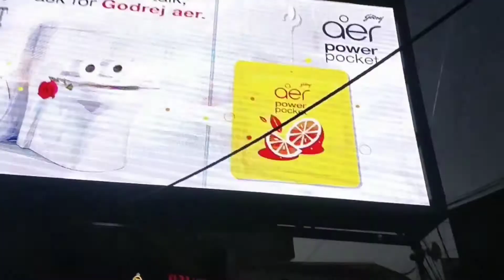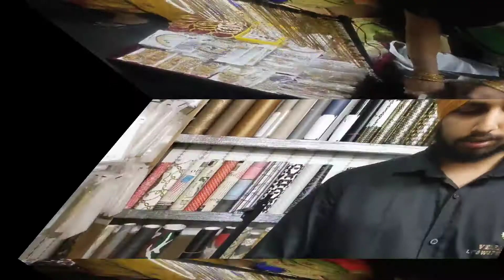दिल्ली का तिलक नगर मार्केट। Delhi's Tilak Nagar Market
रेखा संजय Vlogs में  हम आपका स्वागत करते है.  रेखा संजय Vlogs चैनल में हम साकाहारी व मांसाहारी रेसिपी हिंदी में बताते हैं, चैनल के अंदर दैनिक दिनचार्य व्लॉग्स वीडियो मिलेंगे।  इसके अलावा आप बोल सकते हैं यह एक डेयरी है जो की रोज काम का रूटिंग है। जो हम लोग रोज करते हैं जिसको आप हमारे चैनल के वीडियोस के माध्यम से देख सकते है